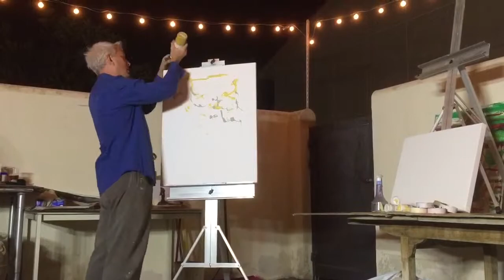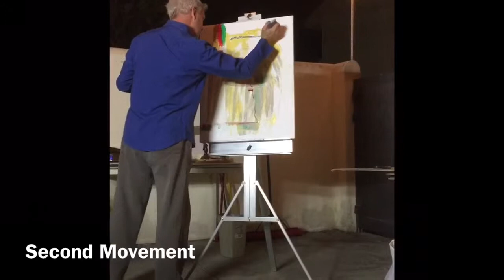INFUSION 2017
Live Painting by Erik Melver
Plus
Live Music by The Surly Brass Quartet